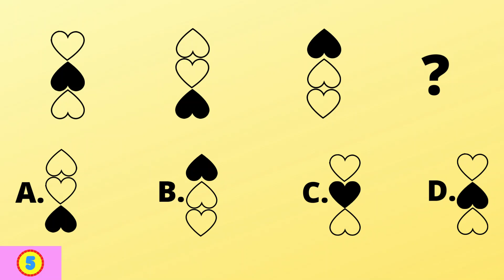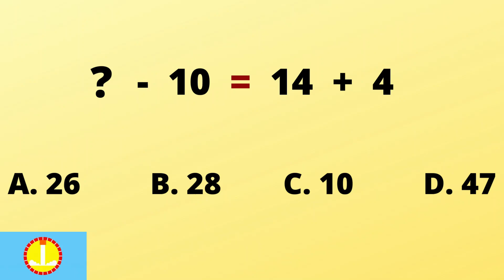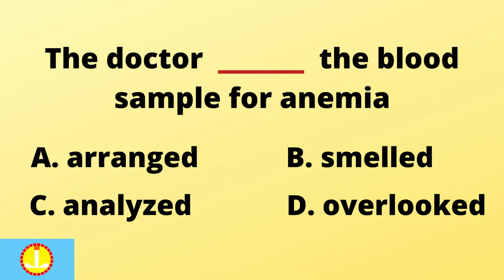PRACTICE TEST LEVEL 2 PART 11 || COGAT || GATE || JOB APTITUDE TEST